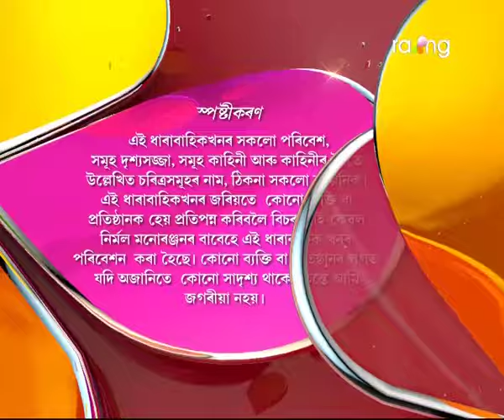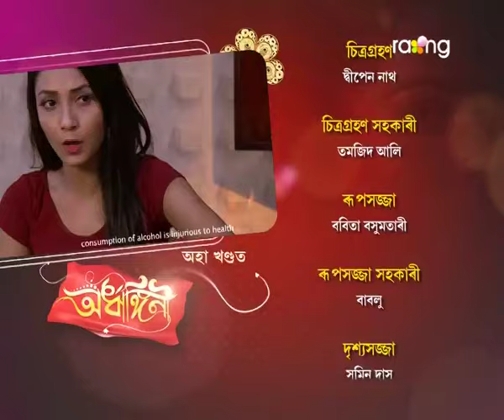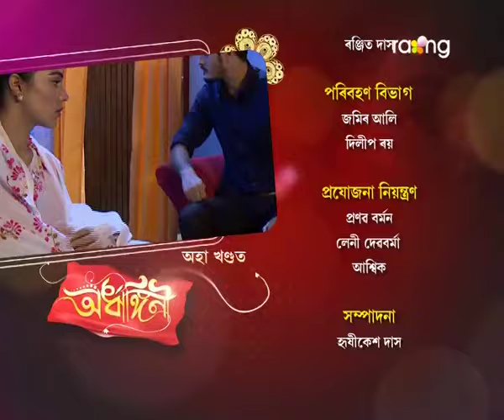Ardhangini- অৰ্ধাঙ্গিনী | 04th Oct 2017 | Full Episode | No 69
মৃত্তিকৰ প্ৰশ্নৰ কি উত্তৰ দিব বাৰু ৰুণজুণে?